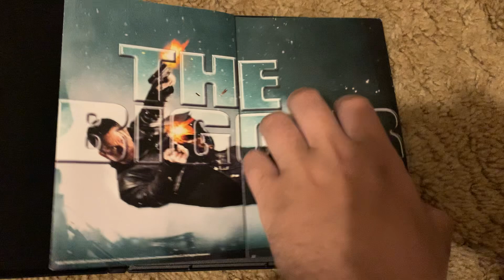AVP 2 Requiem 2008 UK DVD (Region 2)